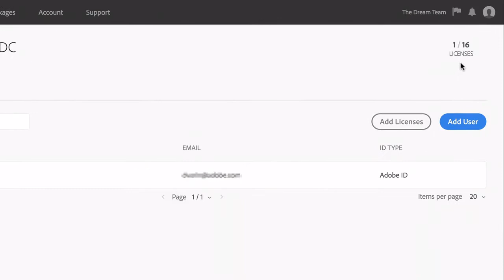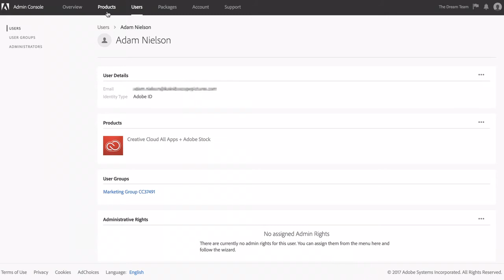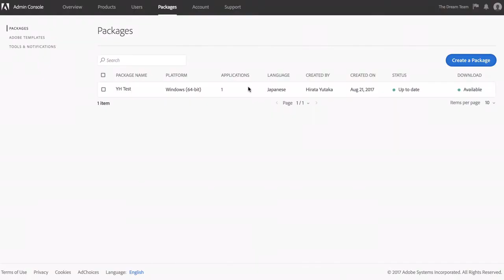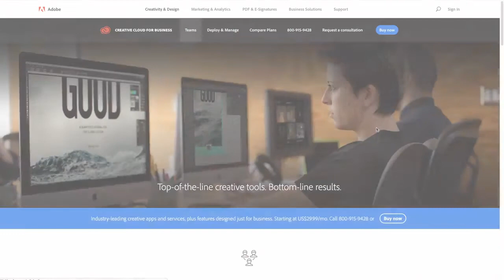Adobe CC for Teams Admin Console Tutorial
Learn how to manage users, assign licenses, create groups ...

We are your Kenyan Adobe Authorized Partner